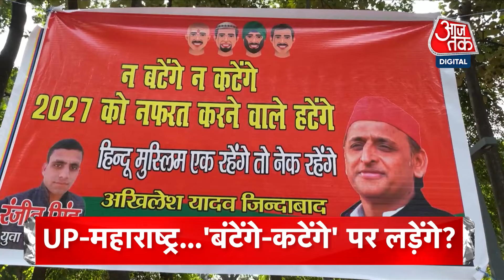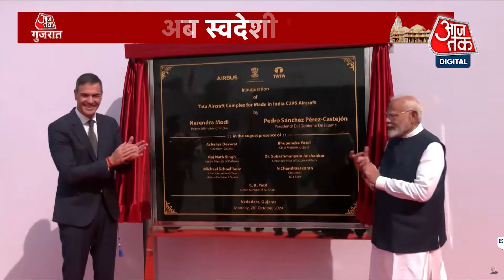Gujarat News: Vadodara में PM Modi ने C-295 एयरक्राफ्ट पलांट का किया उद्घाटन | Aaj Tak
वडोदरा में प्रधानमंत्री नरेंद्र मोदी ने C-295 सैन्य परिवहन विमान की फाइनल असेंबली लाइन का उद्घाटन किया..इसके लिए स्पेन के प्रधानमंत्री पेड्रो सांचेज खास तौर पर भारत आए। स्पेन के सेविले में एयरबस कंपनी 16 C-295 विमान बना रही है। बाकी के 40 विमान मेेड इन इंडिया के तहत वडोदरा में टाटा एयरक्राफ्ट कॉम्प्लेक्स में टाटा कंपनी और एयरबस मिलकर बनाएंगे.. इसके लिए 2021 में करार हुआ था.. निजी कंपनी टाटा पहली कंपनी बन गई है जो एयरबस के साथ मिलकर सैन्य विमान बना रही है। ये प्रोजेक्ट 21 हजार 935 करोड़ का है... इससे न केवल रक्षा निर्माण में बल्कि सामरिक तौर पर भी भारत की ताकत बढ़ेगी.